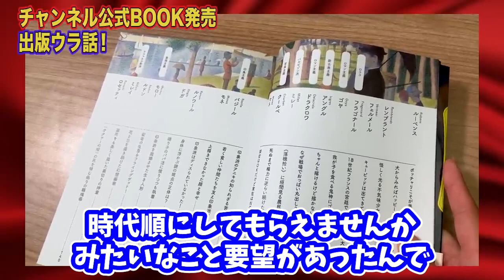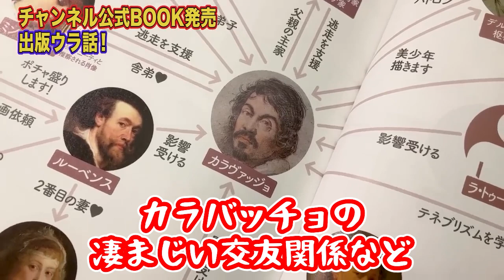【山田五郎】付録てんこ盛りの公式Book！「お前も復習に使えよ」【山田五郎 公認 切り抜き 美術解説 美術 教養】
【出版残酷物語！？】公式BOOK完成までの裏話を公開！デジタル化の意外な弊害？【チャンネル公式BOOK発売記念】

0:00 冒頭
0:19 時代順にしてあるところが大きなポイント！
1:01 人物相関図がついているけども...

★【公認】オトナの教養CH【山田五郎 切り抜き】再生リスト★
美術

【民衆を導く自由の女神】なぜ戦場で丸出しの女を描いたのか。ロマン主義ドラクロワの策略【山田五郎 切り抜き】
【モナリザが怖い理由-前編-】途中からモデルがいなくなった！？拘りのせいで仕事が少なかったレオナルド・ダ・ヴィンチ【山田五郎 切り抜き】
【モナリザが怖い理由-後編-】表情が変わって見えるのは納期を守らず何度も●●したからだった！？【山田五郎 切り抜き】
【モナリザ】超自慢できる！この３要素を知らずしてモナリザを語るな！モナリザが名画と呼ばれる３つの理由【山田五郎 切り抜き】
【最後の晩餐-前編-】←意味理解してる？なぜ最後の晩餐なのにパンなのか。天才修復師によって明らかになった秘密【山田五郎 切り抜き】
【最後の晩餐-後編-】絵がすぐボロボロになったのは、マヨネーズで描いたせい！？邪道な壁画の描き方をしたレオナルド・ダ・ヴィンチ【山田五郎 切り抜き】
【マネ①】「草上の昼食」は大不評だった！？掟破りの同作品には元ネタがあった！【山田五郎 切り抜き】
【カンディンスキー①】抽象芸術の父はエリート学者の未来を捨て画家の道を選んだ！象徴主義の影響を大きく受けている？【山田五郎 切り抜き】
【ゴッホ①】「ひまわり」をたくさん描いたのには悲しいわけがあった...【山田五郎 切り抜き】
【レンブラント①】オランダの国宝「夜警」に潜む不気味な少女の正体は？実は亡くなった●●だった！【山田五郎 切り抜き】
【モネ①】「日傘をさす女」のモデルは？貧困生活の中●●人家族のビッグダディになる男【山田五郎 切り抜き】
【フェルメール①】扱われ方が雑…当時誰が描いたか不明だった！？レンブラントと勘違いされたフェルメール【山田五郎 切り抜き】
【ターナー①】美術界のビートルズ！実はモネはターナーの真似をしていた！？【山田五郎 切り抜き】
【セザンヌ①】現代絵画の父は絵が下手だった...？致命的な４つの欠点、あなたはいくつ知ってますか？【山田五郎 切り抜き】
【ゴーギャン①】「説教の後の幻影」で人々はナニを見てる？個性が確立した地「ポン＝タヴァン」【山田五郎 切り抜き】
【ミレー①】なぜ「落ち穂拾い」では女性ばかり拾っている？宗教・道徳と密接な関係があった【山田五郎 切り抜き】
【ミュシャ①】日本とミュシャは相思相愛？「JOB」も日本美術の影響を強く受けている！【山田五郎 切り抜き】
【鳥獣人物戯画①】謎だらけの国宝！全長44mの大作は一体何を表している？【山田五郎 切り抜き】
【ルソー①】「風景の中の自画像」の違和感に何箇所気づく？"自称"大画家のモナリザ的作品を分析【山田五郎 切り抜き ルソー第1弾】
【贋作①】オットー・ヴァッカー事件って知ってる？ゴッホの真作と贋作、あなたは区別がつきますか？【山田五郎 切り抜き 贋作シリーズ第1弾 オットー・ヴァッカー事件】
【ゴヤ①】我が子を食らう！？神話で読み解くゴヤの"黒い絵"シリーズ【山田五郎 切り抜き 美術解説 教養】
【ドガ①】１０年で借金返済！異名"踊り子の画家"となった３つの理由【山田五郎 切り抜き 美術解説 教養】
【ルーベンス①】「三美神」の女神はなぜこんなにムチムチ...？当時の価値観以上に太っているのはルーベンスが●●好きだから！【山田五郎 切り抜き 美術解説 教養】
【ミレイ①】４大悲劇ハムレットのワンシーン「オフィーリア」女性は川で何をしてるの？【山田五郎 切り抜き 美術解説 教養】
【メーヘレン①】天才贋作者メーヘレン事件の裏側に迫る！専門家を欺いたフェルメール贋作【山田五郎 公認 切り抜き 美術解説 贋作シリーズ第2弾 メーヘレン事件 教養】
【ルノワール①】人体に謎の斑点...？印象派の技法は人物画には不適切だった...【山田五郎 切り抜き 美術解説 教養】
【ピロスマニ①】ジョージアのアンリ・ルソーと呼ばれた国民的画家を知っていますか？【山田五郎 切り抜き 美術解説 教養】
【カラヴァッジョ①】美少年の妖しい表情の理由は...？明暗対比×写実主義を駆使したイタリア屈指の暴れん坊巨匠！【山田五郎 切り抜き 美術解説 教養】
【ロセッティ①】ラファエル前派の女神リジー！ロセッティとの出会いが運の尽き...？【山田五郎 公認 切り抜き 美術解説 美術 教養】
【ボス①】謎の絵「快楽の園」三連祭壇画の常識を覆す！【山田五郎 公認 切り抜き 美術解説 美術 教養】
【フォンテーヌブロー派①】チ●ビと指輪？題名が後付けの「ガブリエル・デストレとその妹」【山田五郎 公認 切り抜き 美術解説 美術 教養】
【ボッティチェリ①】「春（プリマヴェーラ）」ぽっこりお腹の女性は誰？登場人物の正体を解説！【山田五郎 公認 切り抜き 美術解説 教養】
【クラーナハ①】エロの巧！デューラーと対照的だった商売上手な画家！【山田五郎 公認 切り抜き 美術解説 教養】
【クレー①】「パルナッソスへ」なのに、パルナッソス山を描いた絵ではない！？クレーの大作は何を描いたもの？【山田五郎 公認 切り抜き 美術解説 美術 教養】
【マサイス①】みにく〜い「醜女の肖像」、細かい技巧で描いたのはなぜ？【山田五郎 公認 切り抜き 美術解説 美術 教養】